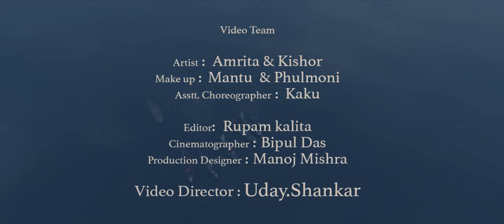Song-Chowdang Chowdang folk Song || Courtesy- Assamese Kristi Sanaskriti Youtube Channel